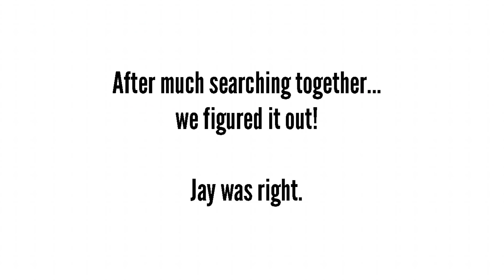Interview with Jay Lethal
Watch AMBY's exclusive interview with Jay Lethal! This interview finally happened and I couldn't have been more psyched. The incredible Jay Lethal -- Ring of Honor Superstar, The Black Machismo, and wrestler impressionist extraordinaire -- joins me for my latest video which took place at Ring of Honor: War of the Worlds in Toronto. Check out the conversation to learn more as we discuss going with the flow, video games, his amazing impressions, funny prank calls, and how his parents watch his matches.